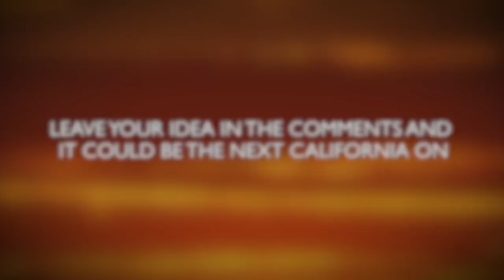California On Comic-Con 7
Arguably the perfect man, Kassem G, interviews people at Comic-Con.